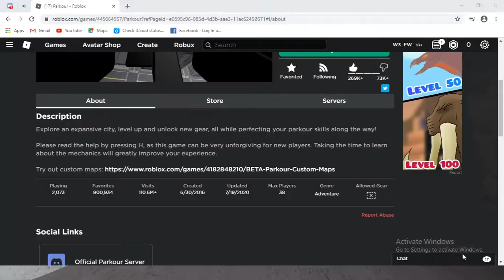Almost 5x | Roblox Parkour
I'm making a Community montage make sure you join!